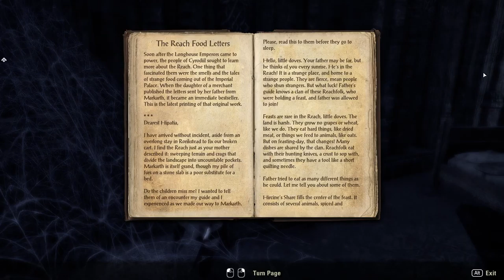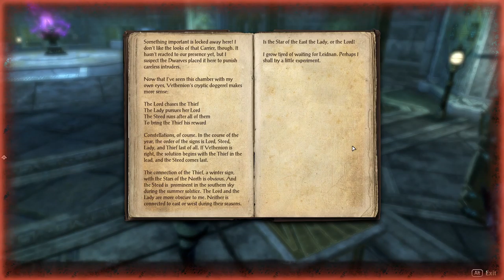The Elder Scrolls Online: Markarth [5] Feeling Gothic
That fight was a bit of a chore. That was the end of Markarth proper, but there's still a few quests to finish off the combined Skyrim story. Facing down Rada or something, I guess.